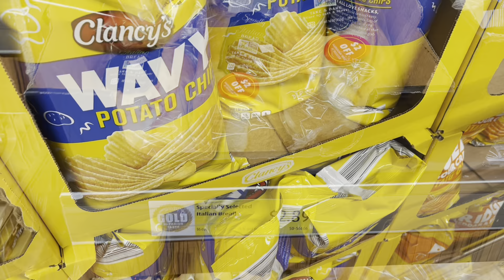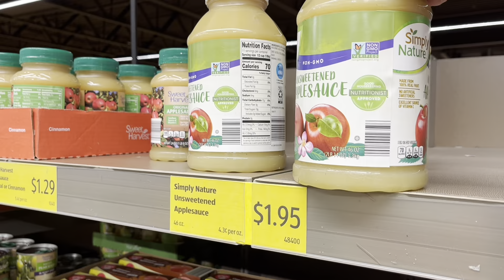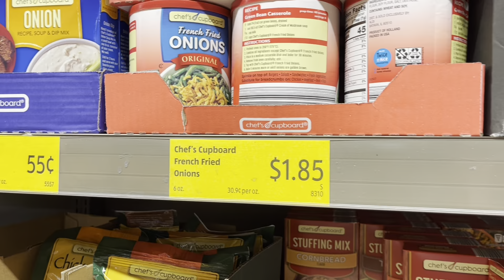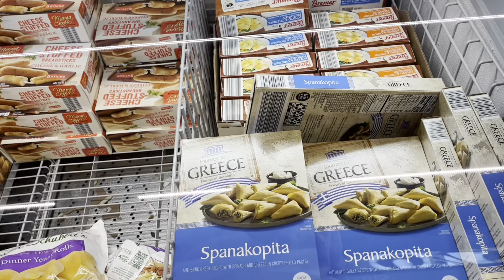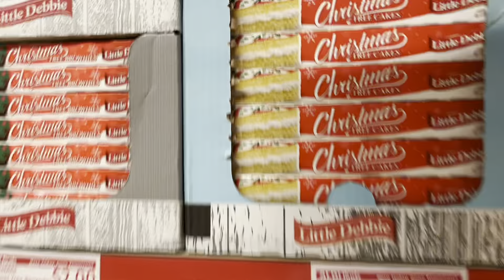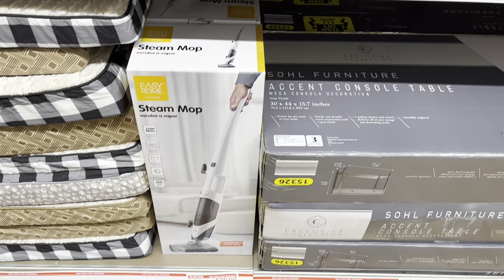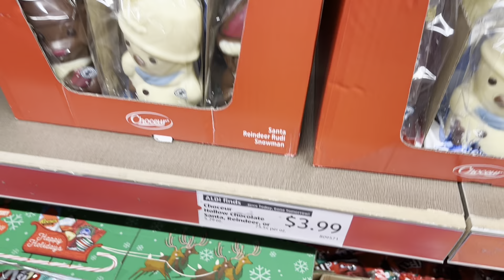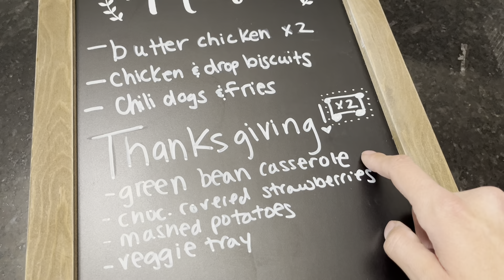Holiday Vibes!! Thanksgiving Week ALDI Grocery Haul November 2021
Thanksgiving week!  I am going to two different celebrations.  My meal plan and recipes for the week are here: